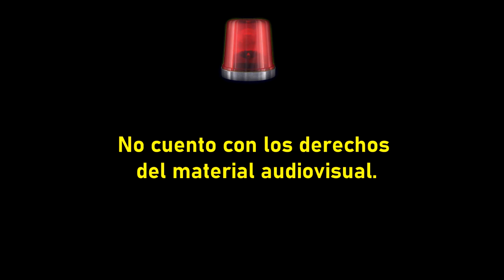YTPH - LA VENGANZA DEL CAPITÁN GARFIO | Peter Pan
🔥 Si te gusto el video por favor déjame tu opinión en la caja de comentarios. 🔥